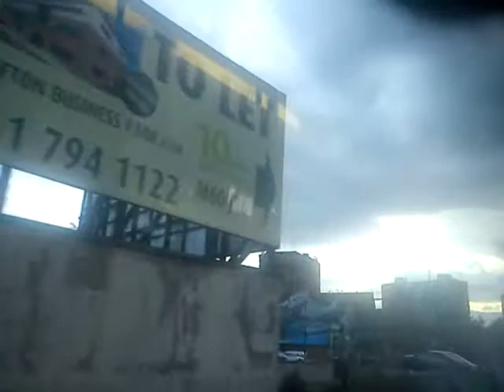Thrash! - First Manchester Volvo B10BLE 60366 R576SBA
First Manchester Volvo B10BLE, with lots of thrash! Recorded with my Sony Ericsson Elm on 2nd September 2011.